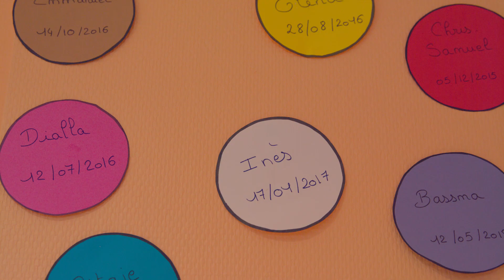Parlons de la PR - Le témoignage de Sandrine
Vidéo témoignage réalisée en partenariat avec Lilly